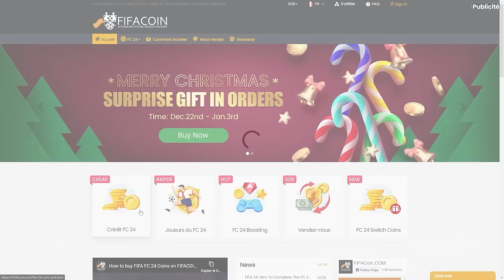A-T-ON LE NIVEAU POUR LA LDC ? 😵‍💫 - CARRIÈRE MANAGER #10